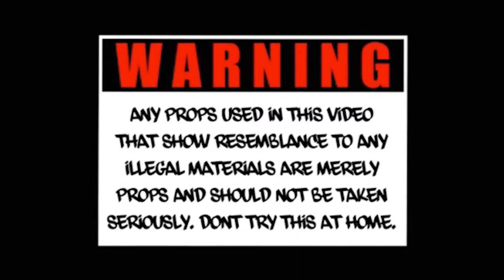Gbeavo x Hopout 400- LOKKO(Official Video)